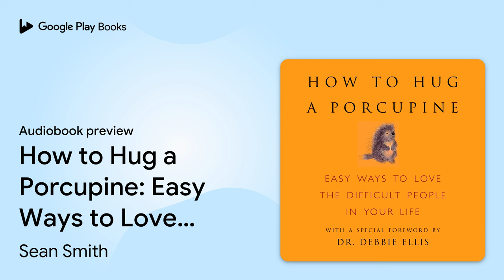How to Hug a Porcupine: Easy Ways to Love the… by Sean Smith · Audiobook preview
How to Hug a Porcupine: Easy Ways to Love the Difficult People in Your Life
Authored by Sean Smith
Narrated by Julie Briskman

BOOK DESCRIPTION

Innovative and refreshing strategies for how to love, understand, and communicate with difficult people—at home, at work, and in your community

Most of us know someone who, for whatever reason, always seems to cause problems, irritate others, or incite conflict. Often, these people are a part of our daily lives. The truth is that these troublemakers haven’t necessarily asked to be this way. Sometimes we need to learn new approaches to deal with people who are harder to get along with or love.

How to Hug a Porcupine explains that making peace with others isn’t as tough or terrible as we think it is—especially when you can use an adorable animal analogy and apply it to real-life problems. Whether you want to calm the quills of parents, children, siblings, or strangers, How to Hug a Porcupine provides useful tips for your encounters with “prickly” people, such as:

• Three easy ways to end an argument
• How to spot the porcupine in others
• How to spot the porcupine in ourselves

With a foreword by noted psychotherapist Dr. Debbie Ellis, widow of Dr. Albert Ellis, How to Hug a Porcupine is a truly special book.

Dr. Debbie Joffe Ellis is a licensed psychologist in Australia and mental health counselor in New York. For several years, she worked with her husband, Dr. Albert Ellis, giving public presentations and professional trainings in Rational Emotive Behavior Therapy (REBT), as well as collaborating on writing and research projects, until his death in 2007. She now continues to present, practice and write about his groundbreaking psychotherapeutic approach of REBT. She has also co-authored several forthcoming books with Dr. Albert Ellis. She currently has a private practice in New York City, and also delivers lectures, workshops and seminars throughout the U.S.A. and across the globe.

AUDIOBOOK DETAILS

Language: English
Publisher: Penguin Random House Audio
Published on: April 25, 2017
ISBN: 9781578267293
Duration: 1 hr, 15 min
Genres: Family & Relationships / Conflict Resolution, Psychology / Interpersonal Relations